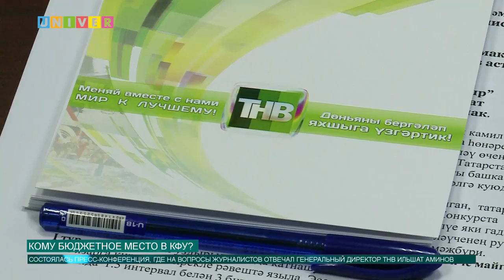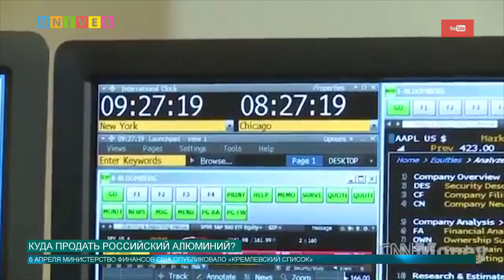Новости КФУ от 09.04.2018